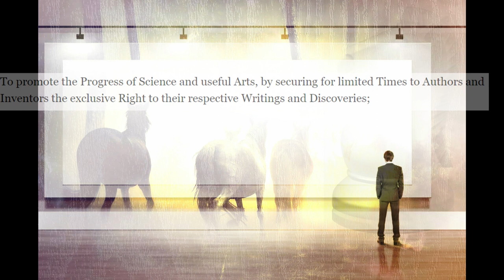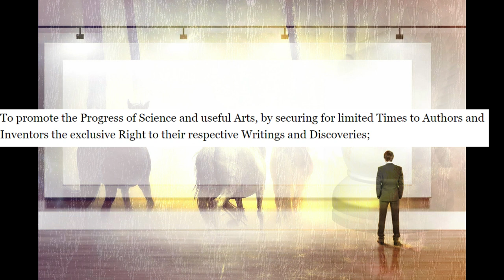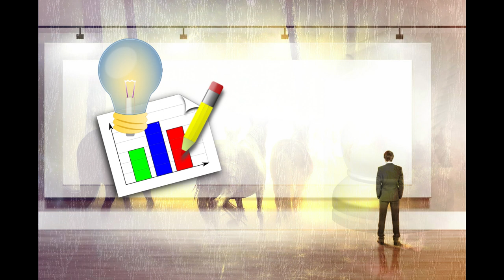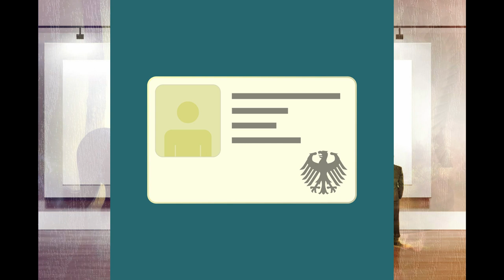DIRTY Laundry Censorship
This video explains the concept of laundering, not just money, but people, ideas, discoveries, and authored works. This is done to protect control over the cattle, us. Anything that threatens their control has to be surprised, and everything that we create is considered their property. In order to extract what they see as their property, they emplace mechanisms of order to steal our creations without us being aware of it. This requires a system of laundering.